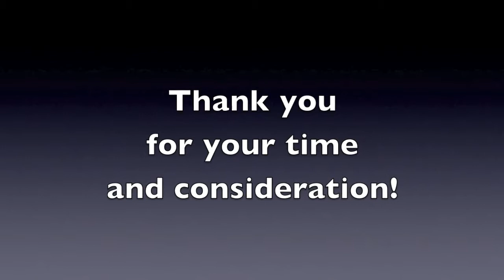Nikki Miyashita's Volleyball Video 2012